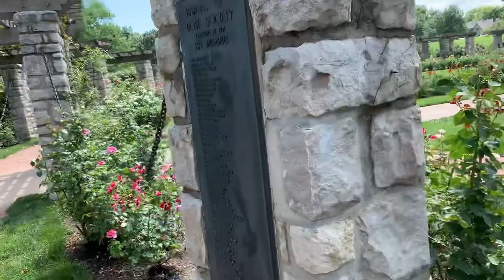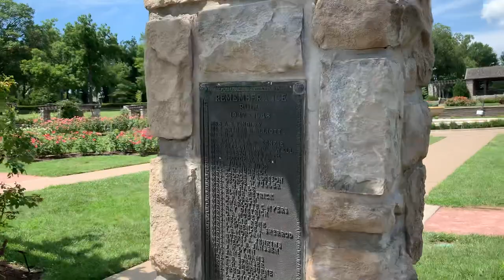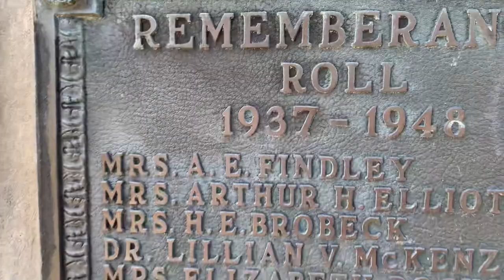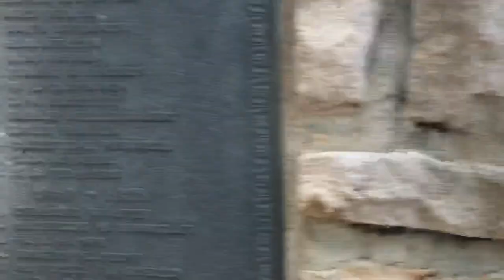Have you been to a large rose garden?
Loose Park in KC Missouri has a nice and vast Rose Garden. Did you know?